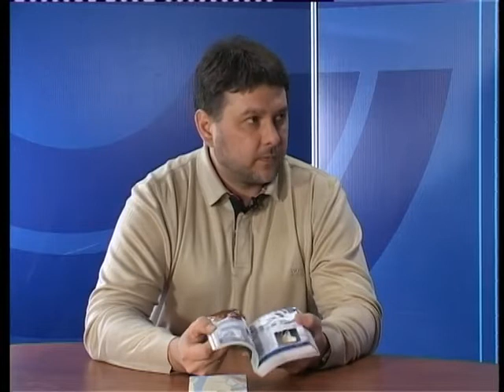Историко-культурному фонду "Мелекесъ" исполнился год